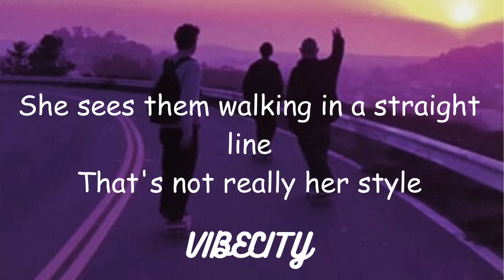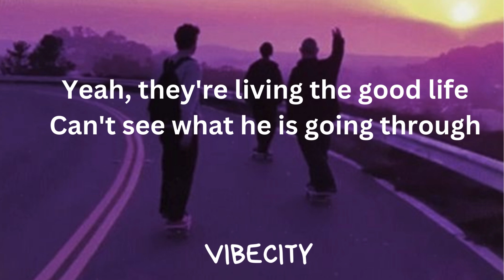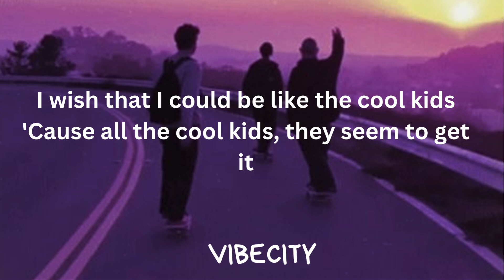Echosmith -COOL KIDS LYRICS